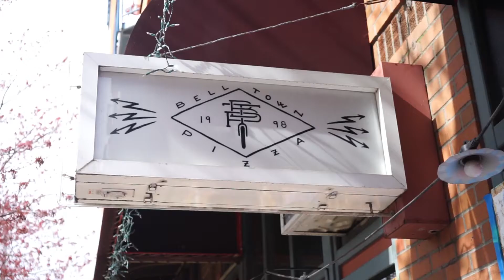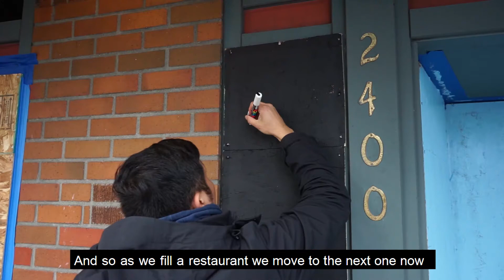Creating Artwork During Hard Times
Artists turn boarded windows into artwork in Belltown.

On Saturday, I began seeing businesses begin to board up their windows around the city. By Monday, Gov. Jay Inslee placed a stay at home order for the state. So on Tuesday, I jumped at the chance to go follow @dozfy to Belltown to watch him, and other local artists, take these boards and turn them into something special for the community. We connected with Brian Lee @cocktailcarpenter on IG, owner of @belltownpizzaseattle , who has rallied a cohort of local talent from the city to transform this otherwise bleak set of circumstances, into something beautiful.